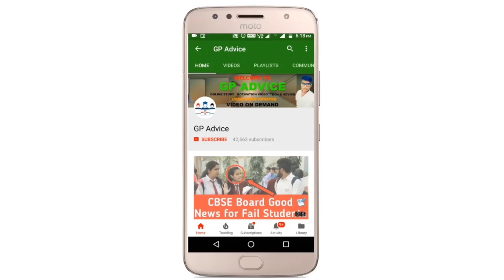CBSE BEST 5 POLICY DETAIL ANALYSIS | CBSE TODAY UPDATES